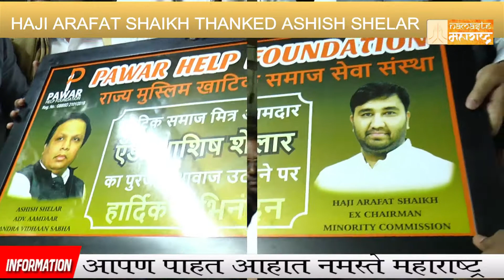Assembly मध्ये बोलणे Ashish Shelar तर हिन्दू-मुस्लिम खाटिक समाज व् हाज़ी अराफ़ात शेख़नी केला धन्यवाद